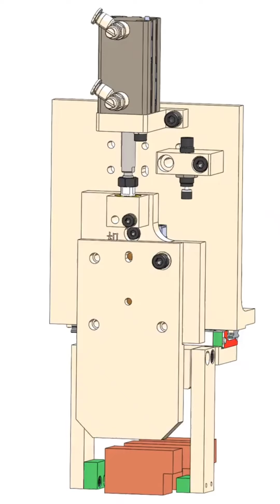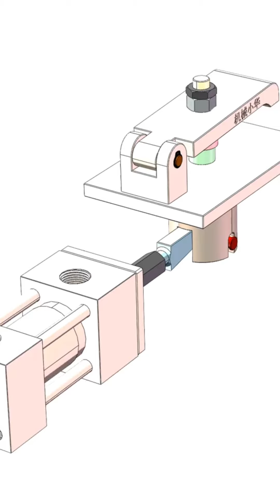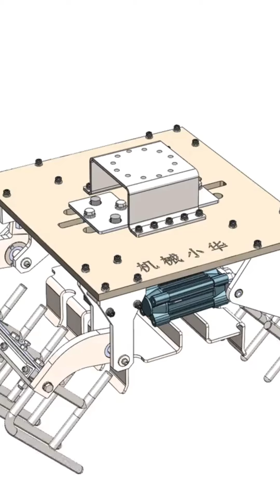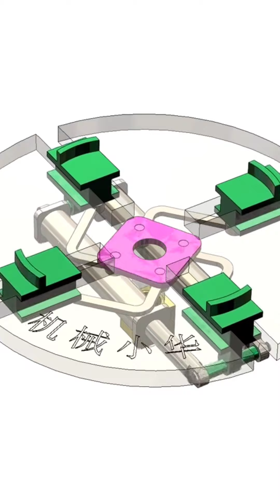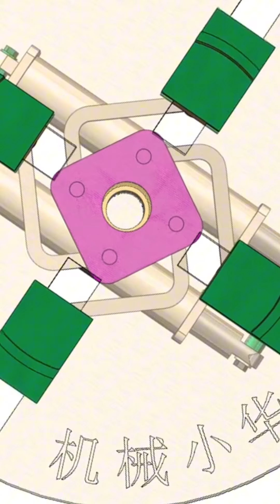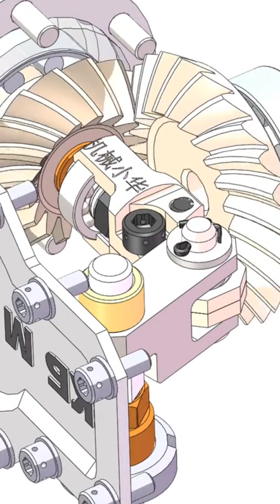Mechanical Mechanisms Basic Part 123